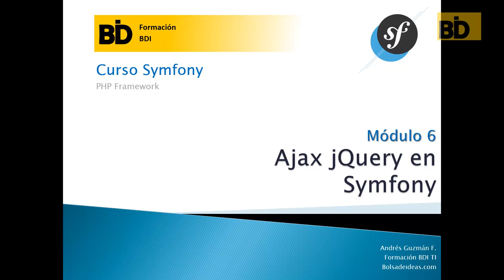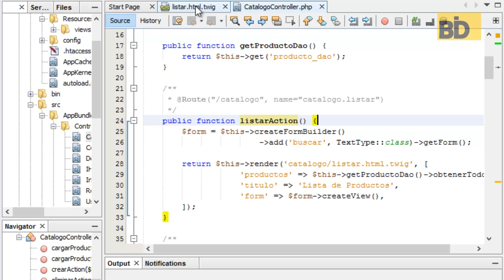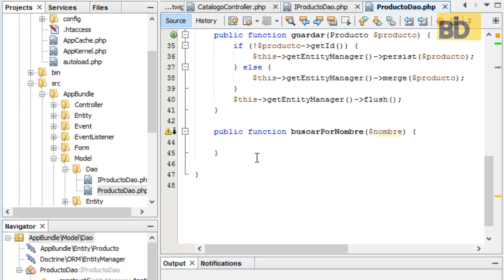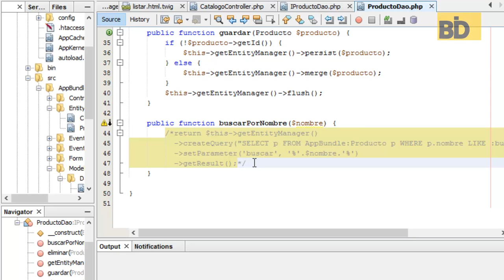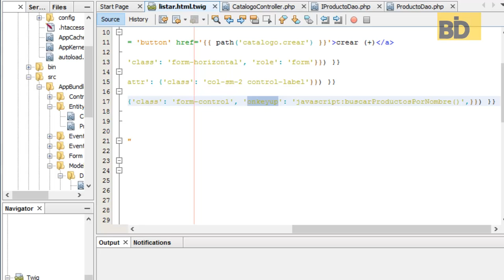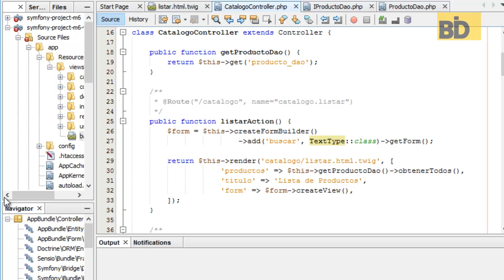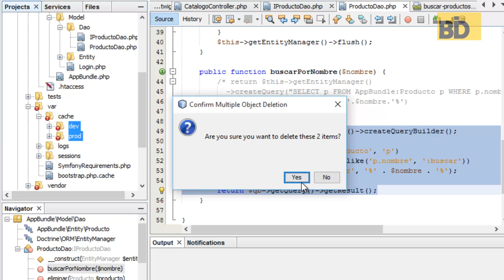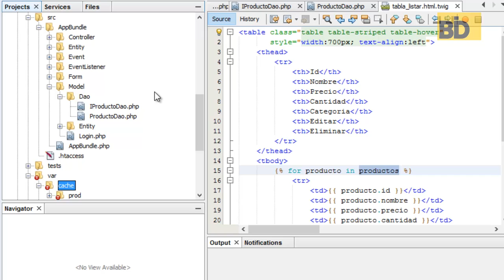Curso Symfony - Módulo 6: Ajax con jQuery